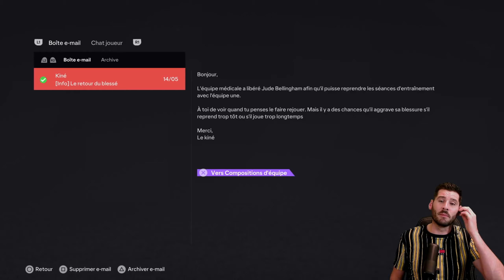CARRIERE REAL MADRID ⚪ Attaque de FEU, Défense de FER ! #16 🔻FC24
Nouveau projet avec les Merengue de Madrid ! Un projet autour de l'attaquant français, Kylian Mbappé ! En fin de contrat du coté de Paris, nous le faisons venir des l'été 2023 du coté de la Maison Blanche !
Objectif Simple : TOUT RAFLER ! VAMOOOS !

Merci aux  7️⃣  MEMBRES de la Chaîne 😍🤩
Christophe C., FC Alain, Fathe Samba, Ronan, ReflexGaming TV, Nolann Caudron et Wolfiez🙏

Chapitres

00:00 Intro
03:21 Match (LDC) RB LEIPZIG 🎮
14:34 Match (Championnat) GRENADA 🎮
27:15 Match (Championnat) DEP. ALAVES🎮
33:55 Conclusion